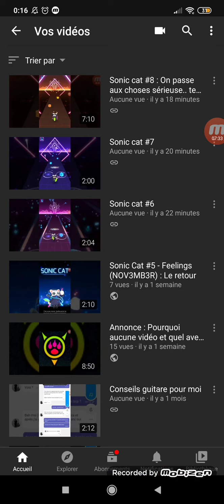Sonic cat #10 : retour aux choses sérieuse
Deformation (Wacci)